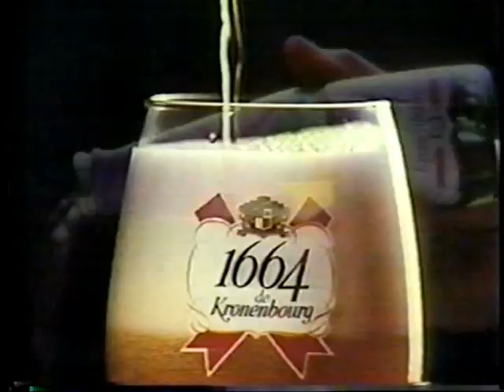1664 de KRONENBOURG - Sexy Pub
France

BIÈRE / BEER